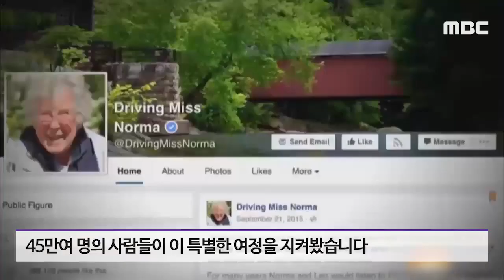90살의 노마할머니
90살의 노마할머니